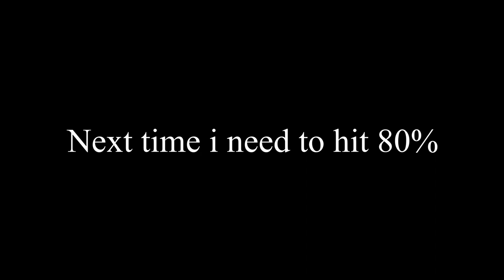safe 2nd serve drill Tennis alone training 77% in rate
Sony A7RII [42MP, fullframe, 4k video, IBIS]

Vlogging Cam:
Sony A5100 [flippy selfie screen, 1080p]

Best Budget Standard Zoom
Tamron 28-75mm f2.8

My new favorite Bokeh King 35mm t1.5 Cine lens
Samyang/Rokinon 35mm t1.5 cine full frame

Budget Telephoto zoom
Sony 70-200mm f4 G OSS Fullframe

Best all in one super zoom lens:  (retired)
Sony 24-240mm f3.5-f6.3 OSS Fullframe super zoom lens

Gorgeous Bokeh wide lens:
Sigma 16mm f1.4 C lens (APS-C)

Best all round crop zoom lens: (retired)

Ultra Wide Zoom lens:
Sony 10-18mm f4 lens

Decent and light prime lens: (retired)
Sony 50mm f1.8 full frame

Joby Gorillapod

Neewer Flash

110cm Neewer reflector

Editing:
Da Vinci Resolve
On1
Mestre/Venezia

Starcraft 2 ID MyLifeFrAiur
Team: PSISTORM Community Team [PSISTC]
Master 3 Terran Mech Player
region: NA/EU
Also plays other games such as Squad, Outward, CSGO, Dirt Rally, AO Tennis etc